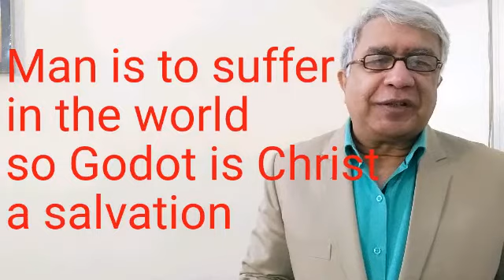Who is Godot!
This video Discusses the character of Godot in the drama waiting for Godot by Samuel Beckette